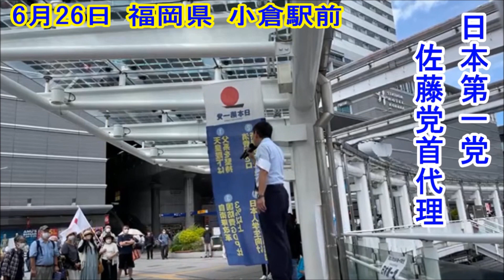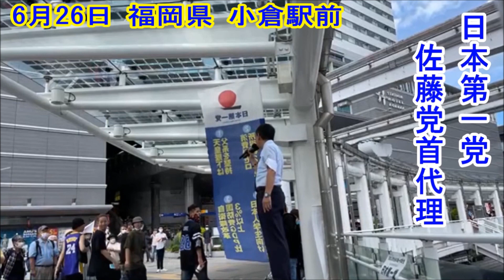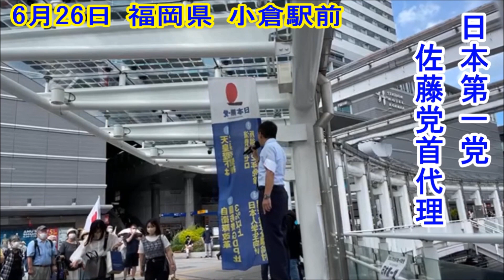【佐藤選対本部長 日本第一党 】『 福岡選挙区 先﨑れい候補への応援演説 自民党により韓国以下の給料にされた日本人 !! 』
[ 三橋TV第569回 ]　桜井誠氏登場　日本第一党党首！

MAKOチャンネル 【桜井誠 公式】

桜井誠の公式ブログ
【冷やし韓国有り?】 韓国政府を動かしました！

桜井誠さんの個人チャンネル公開 10万人ご登録お願いいたします
MAKOチャンネル 【桜井誠 公式】自民のエセ保守どもを、徹底的に切り捨てる！！

【日本第一党】12・4

日本人に寄り添った政策を実行する政党

【桜井誠さんの後援会】
▼桜井誠を応援する会

【桜井誠さんのblog】
▼ Doronpaの独り言

【せと弘幸さんのblog】
▼せと弘幸blog『日本よ何処へ』